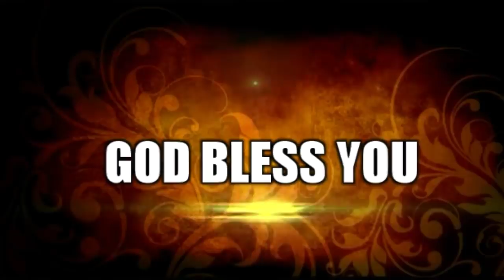దేవునికి కృతజ్ఞతలు ఎందుకు చెల్లించాలి.?|| wonderful message by Bro.P.James